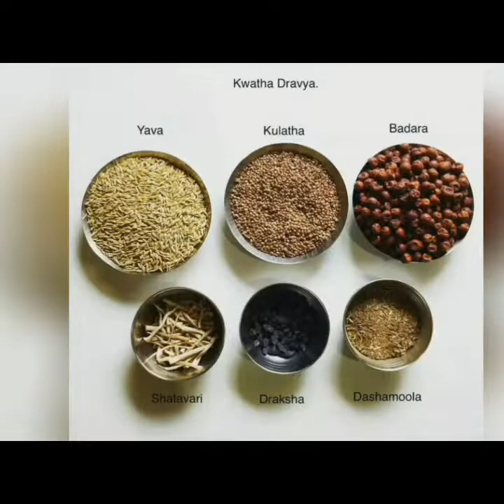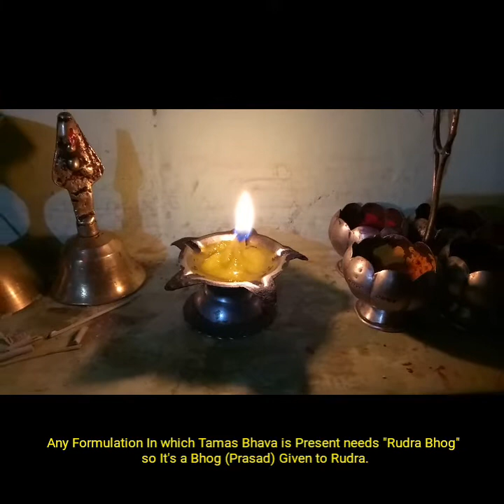Bruhat Chagaladi Ghritam !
This Is Chaagmansa Ghritam also known as Rasna Ghritam from Vataja Kasa Chikitsa in Ashtanga Sangraha , Hridayam and Charakasamhita . It's Very Similar In ingredients and aspect with "Brihat Chagaladi Ghritam) .
The ghee is used 5-10gms with Milk or Rasna Decoction in Vataja kasa , which is known as Dry cough caused in Allergic rhinitis , Bronchitis and rest other condition.
Reach Our Instagram @brandnewayurveda for more information..